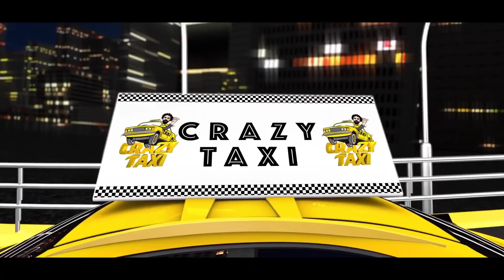مقلب السواق السكرااان 😱 رد فعلك لما تركب مع سواق سكران طينه 😨 صرررررريخ ضحك🤭😂